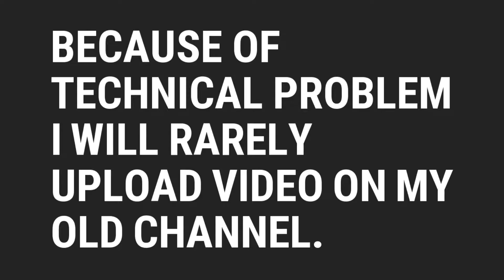I have started new channel | Link is in the description box | ThankYou for watching and supporting.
New channels link :-

Bikes Facebook Page for pictures of bike and long rides  :-